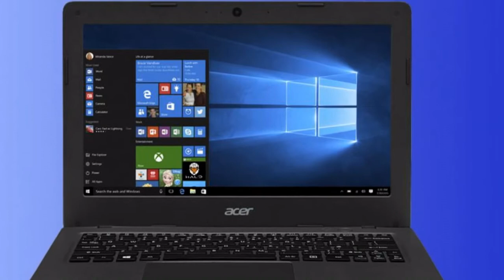Fujitsu Ltd. will launch a secure Windows 10 hybrid and some laptops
Fujitsu has (once again) announced an avalanche of new hardware aimed at businesses, including a new hybrid, laptops and desktop PCs.

The 2-in-1 machine is the Fujitsu Arrows Tab R726/M, a 12.5-inch Windows tablet with a detachable magnetic keyboard (pictured above).

With the keyboard attached, it's 14.7mm thick and weighs 1.25kg, and the hybrid's display has a full HD resolution.
The tablet has a kickstand so you can prop it up for showing off your presentations, and it boasts an encrypted SSD for storage and a built-in security chip that manages encryption keyS.

There's also an optional dock and the Tab R726/M can be specified with LTE on board.

Fujitsu has also produced a second tablet with a 13.3-inch display which is dust, water and chemical resistant, and can be configured with a number of different elements including a palm vein sensor for security, and a Clearsure remote data wipe solution.
Multiple LifeBooks

As for the new Windows laptops, both the LifeBook S936/M and LifeBook U745/M have palm vein sensors – these allow you to login to the OS just by holding your palm above the machine. They also have the Clearsure remote data deletion solution

There are five further LifeBook notebooks coming out – the E756/M, E746/M, E736/M, E556/M, E546/M – which boast what Fujitsu calls a "Family Concept" chassis. The idea here is that employees can share accessories such as docking stations or power adapters amongst each other regardless of their exact model